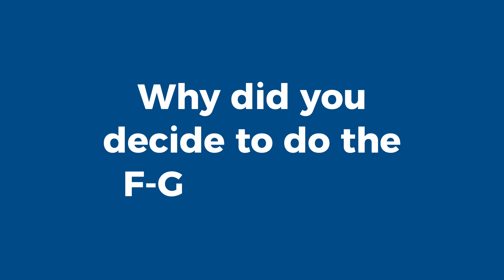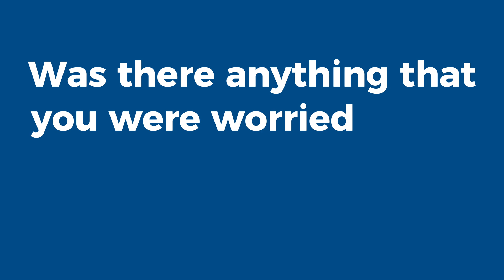F-GAS Testimonial - Muhammad ❄️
0:00 Introduction
0:21 Why did you decide to do the F-GAS course?
0:56 Do you think you have benefited from the training?
1:21 Was there anything that you were worried about before starting the course?
2:11 Which part of the training did you enjoy the most and why?
2:43 Which part of the training did you find challenging and why?
3:14 What did you think of the training centre and staff?
3:59 Finally, would you recommend the course?

Meet Muhammad, one of our recent F-GAS students.

Watch along as Muhammad gives an insight into his journey and prepares to enter the trades industry ⚒️

📚 Course Details
- Duration: 3 Days
- Modules: Theoretical and Practical Training

⚒️ Why Choose Logic4training for Your F-GAS Training?

- With over 22 years of training experience
- We’ve trained over 60,000 trades people
- Trusted by some of the largest building services and energy companies
- Expert trainers
- State-of-the-art facilities
- Excellent customer service with over 1,000 5-star reviews

We also deliver industry essentials, such as Domestic Gas ACS, Electrical Installers QSQ and Plumbing Diploma and NVQs, including a suite of upskill qualifications for existing installers looking to move into areas such as Heat Pumps and EV Charge Point Installation.